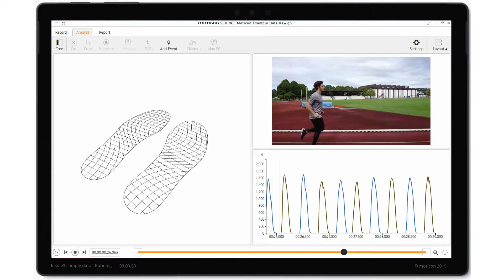Moticon SCIENCE Insole3 sample data - Running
Moticon ReGo AG
Machtlfinger Str. 21
81379 München
Germany